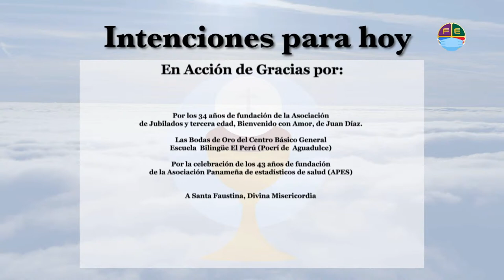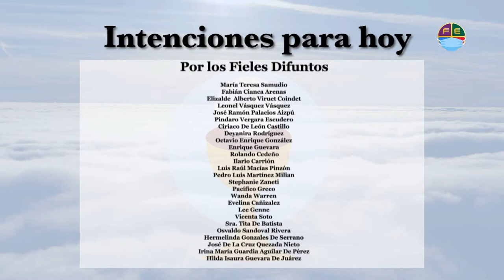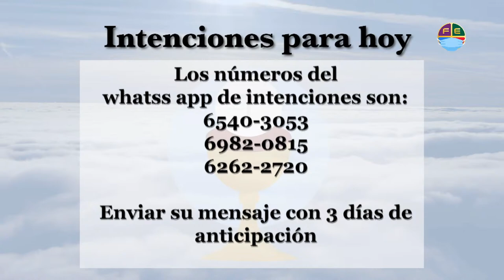FETV - Santa Misa Preside Monseñor José Domingo Ulloa